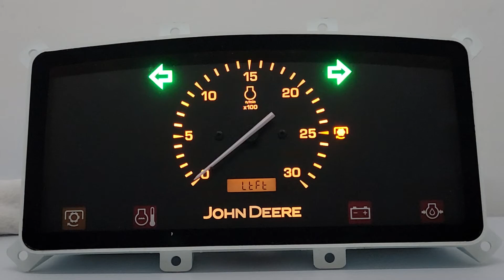2008-2021 JOHN DEERE 3032E 3038E NEW INSTRUMENT CLUSTER FOR SALE LVA14586